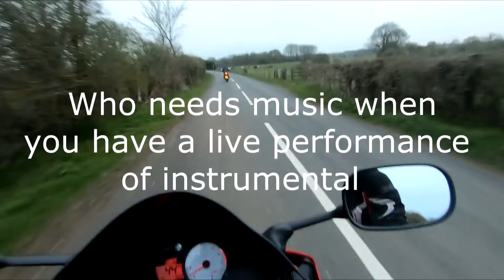Ride out with his new bike || Part 2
This is part 2 of the bike surprise video. This is the ride out. We was out for a few hours so this is only part of  the ride. Part 3 will follow next week.

Can anyone guess the Song at the end of the video that i do an amazing instrumental for??